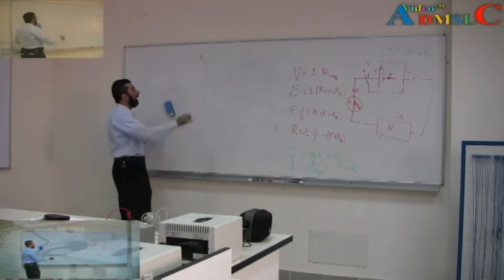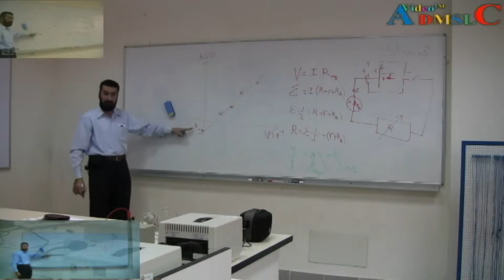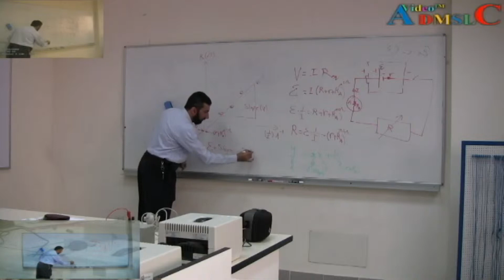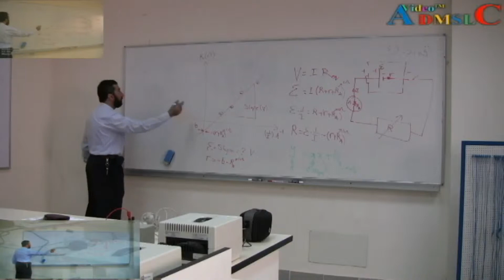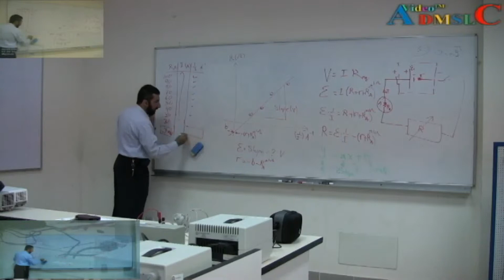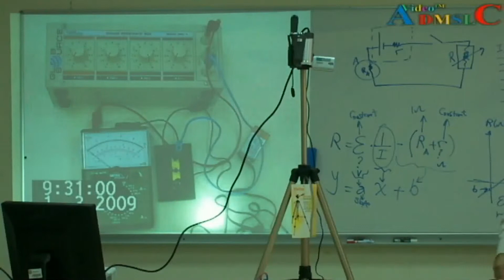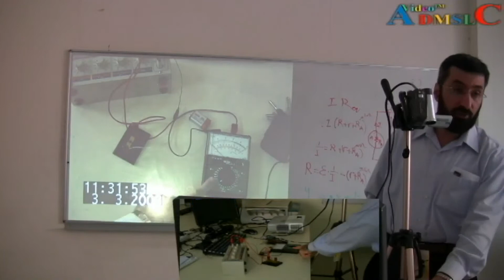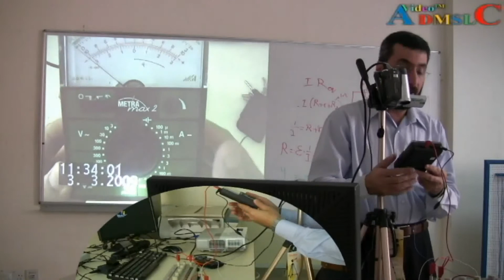القوة الدافعة الكهربائية - اثير داود ماهر - جزء 2 من 3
To find the electromotive force and internal resistance of a cell
To Learn how to read from multimeter